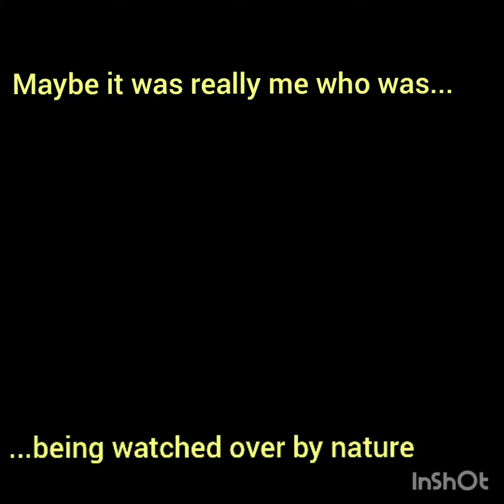Morning Nature Walk - Tree Park 2 Mar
Spring is a lovely season to see colors of trees